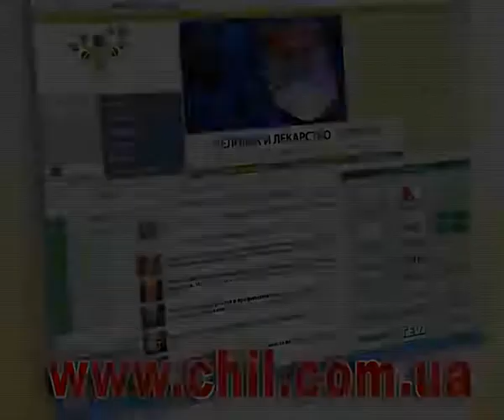Причина роста ОРВИ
Причины роста  заболеваемости острой респираторной вирусной инфекцией
Острое респираторно-вирусное заболевание, или в просторечье простуда, — это следствие вирусной инфекции верхних дыхательных путей. Заражаются ею, как правило, от другого человека, который свои вирусы при чихании, кашле или прикосновении передает в окружающую среду. Простудиться можно в любое время года, однако зимой опасность заражения особенно велика. Причина: в зимние месяцы чаще мерзнут ноги, на переохлаждение организма реагирует вегетативная нервная система и сокращает кровоснабжение верхних дыхательных путей. По этой причине снижается защищенность слизистых оболочек и вирусы легко внедряются в организм.